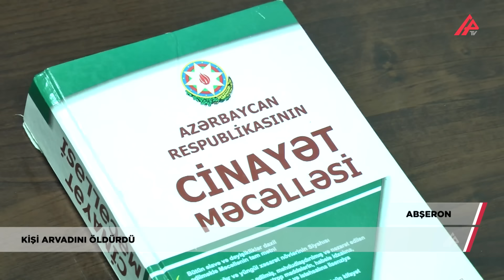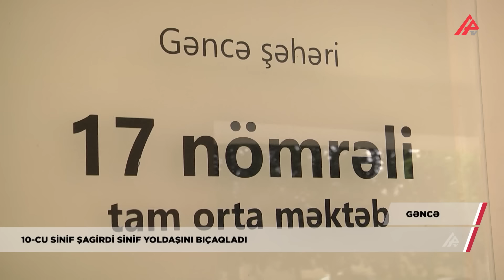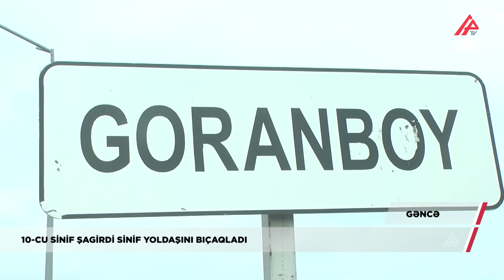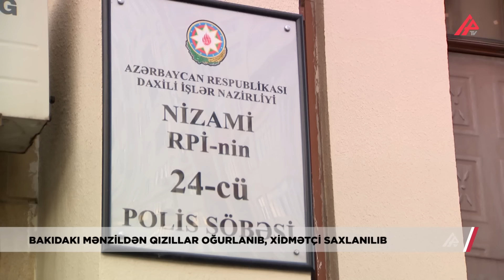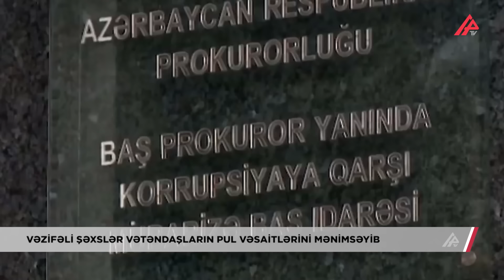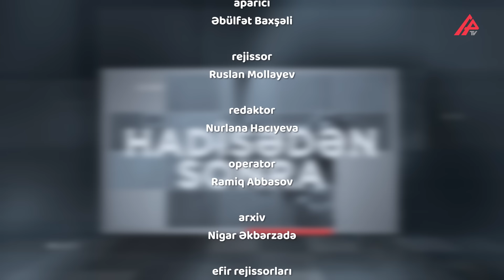“Qadınlardan başqa hər kəsi güllələmək istəyirdik” – HADİSƏDƏN SONRA